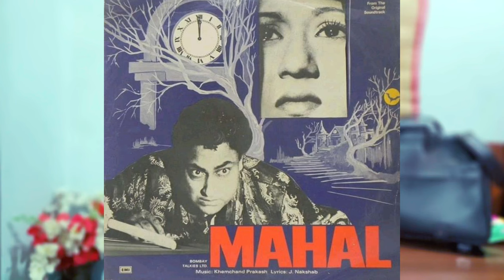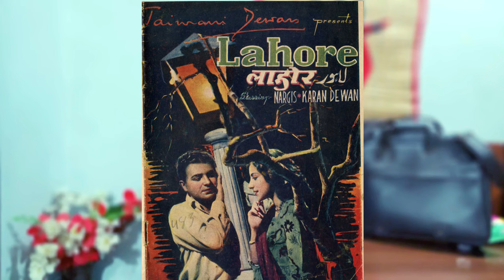150 Gane Reject Hone Ke Baad Liya Gaya Ye Gana | Jaddan Bai Ne Kaha Maa Shaa Allah Lata Mangeshkar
150 Gane Reject Hone Ke Baad Liya Gaya Ye Gana | Jaddan Bai Ne Kaha Maa Shaa Allah Lata Mangeshkar |

aaj 6 fab ko hai Bollywood singer Lata Mangeshkar ki barsi aaj lata mangeshkar ke gaye huye 2 hit gano ki kahani pehla gaaya tha film mehal me aayega aayega aayega aane wala jo ek bada hit gana tha music tha khemchand prakash ka
dusra tha movie Mughle Azam ka jab pyar Kiya to Darna kya.. music tha music director naushad ka gana likha tha shakeel badayuni ne